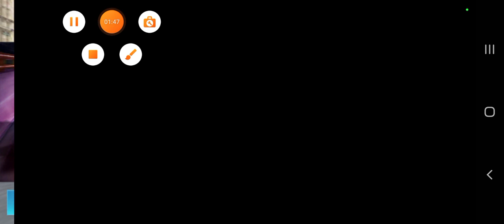City Race Car Simulator 3D-Sport Car Street Racing-Android GamePlay